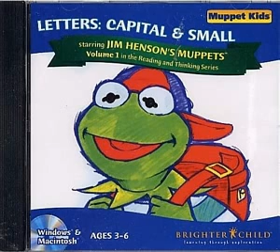Muppet Kids - Letters: Capital & Small (CD-ROM, Game 1990's)